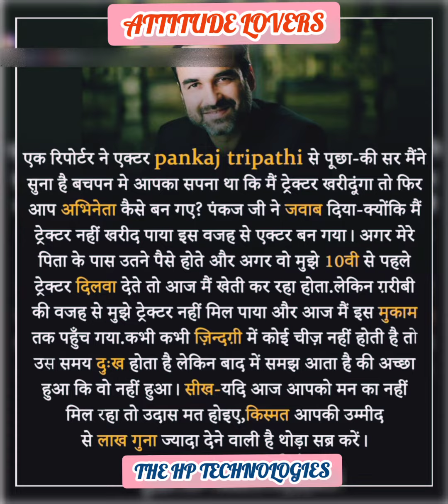😈पंकज त्रिपाठी एक्टर कैसे बने😈/इतने गरीब होने के बाद भी हार नही मानी/ /thehptechnologies